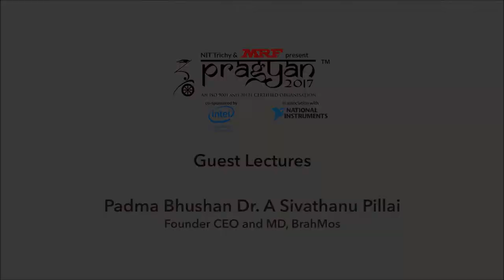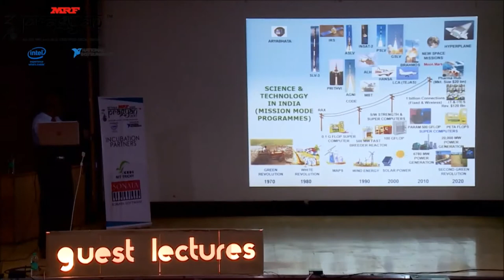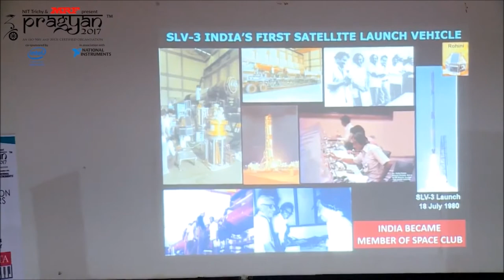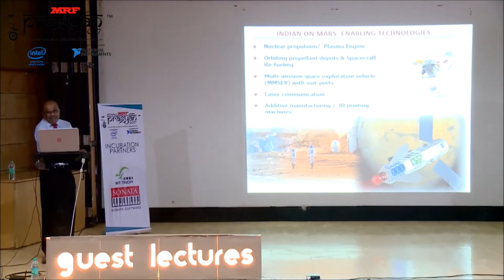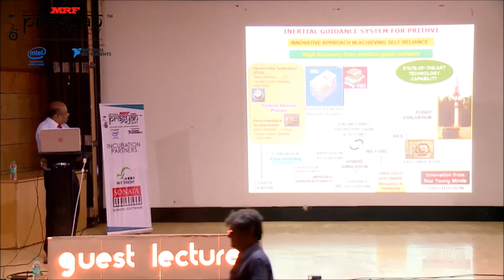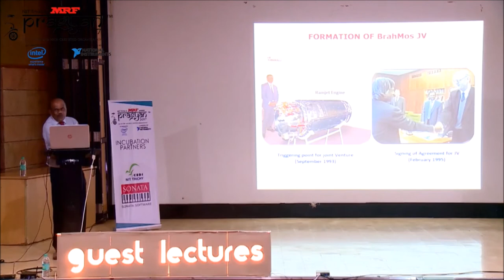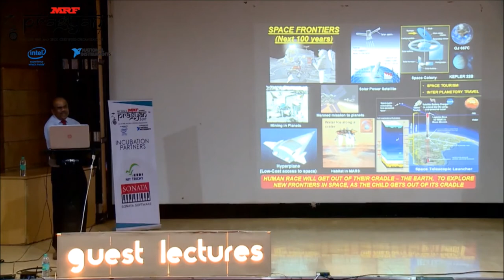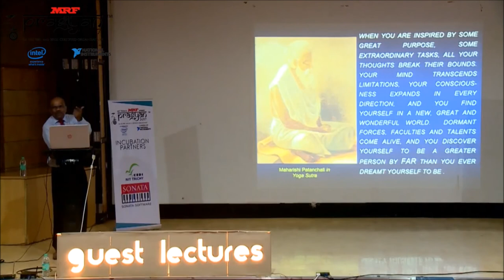Dr. A. Sivathanu Pillai - Lecture Series, Pragyan 2017 | NIT Trichy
Watch Dr. Sivathanu Pillai, Founder CEO and MD of BrahMos Aerospace Private Limited speak about space science and working with the fastest anti-ship cruise missile in the world.

Go behind the scenes with Pragyan's interview with Dr. Sivathanu Pillai